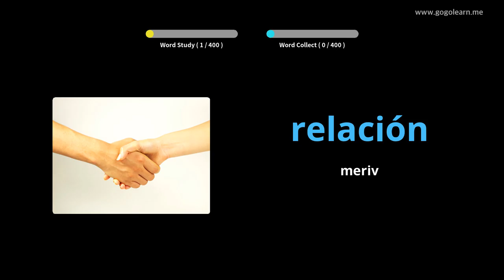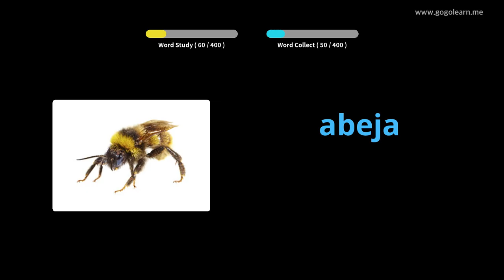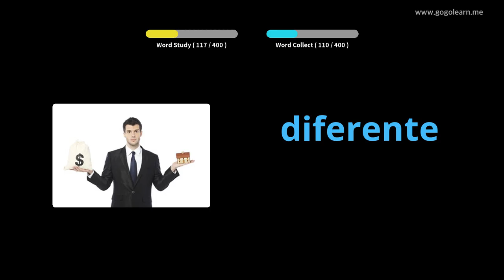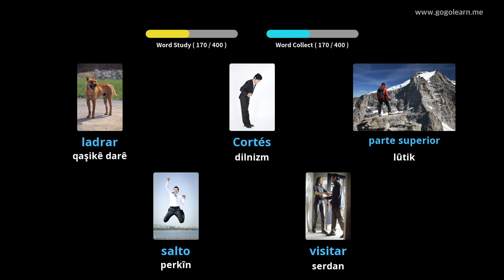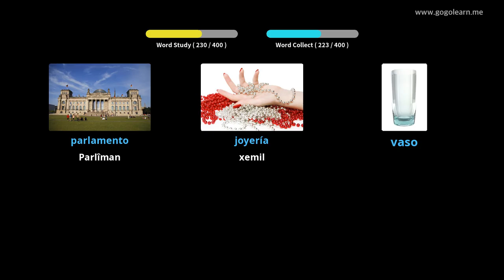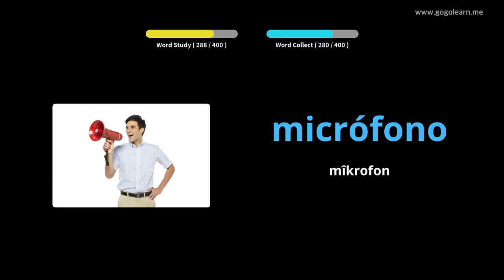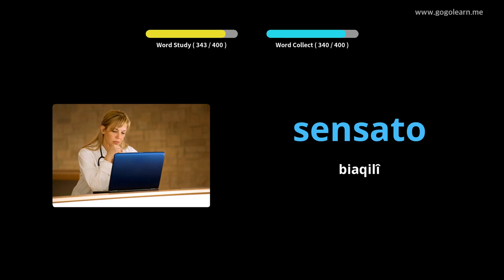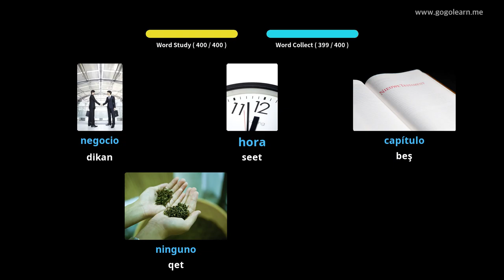Dibistana Navîn a Vokabulary a Spanishspanî 3 |Golearn